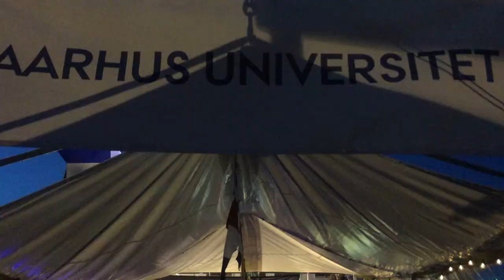Folkemøde 2017: Berit Eika afrunder Folkemødet 2017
Hør prorektor Berit Eika opridse nogle af debatpunkterne fra arrangementerne på AURORA på Folkemødet 2017. Eika nævner blandt andet fredagens tre uddannelsesdebatter og Danske Universiteters debatarrangement med Søren Pind, Connie Hedegaard og Eske Willerslev.